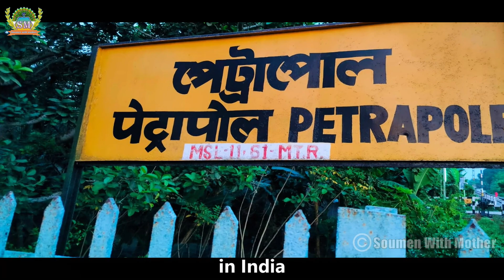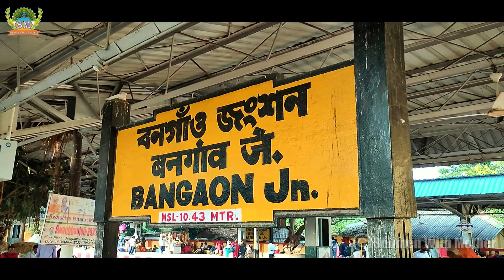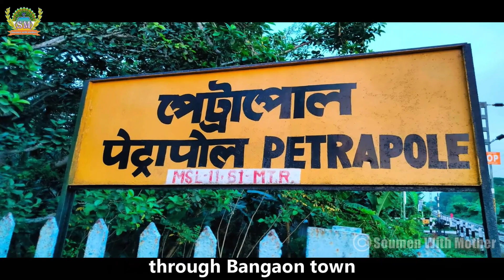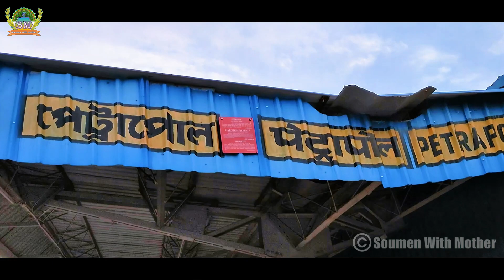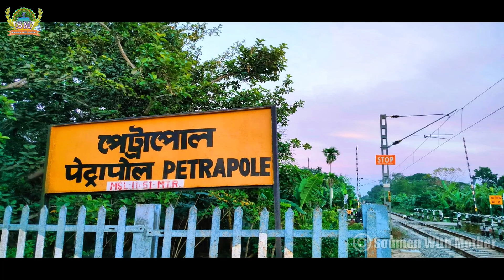The last Indian border Railway Station | ভারতের শেষ রেল স্টেশন | Petrapole railway station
Exploring Petrapole: The Last Frontier Railway Station of India
ভারতের শেষ রেল স্টেশন | the last Indian railway station petrapole | India Bangladesh border Bongaon

🚂 Explore Pertapole Rail Station: India's Last Frontier 🌏
Welcome to the mesmerizing world of Pertapole Rail Station, the last frontier station of India! Join us on a unique journey as we uncover the hidden stories, breathtaking landscapes, and the rich history behind this remote gem in the heart of India.

🔍 Key Highlights:
🌄 Witness the scenic beauty surrounding Pertapole, nestled in the untouched landscapes of [specific region/state].
🚂 Learn about the historical significance of Pertapole Rail Station as the final frontier in India's extensive railway network.
📸 Experience the charm of the railway architecture that stands as a testament to India's diverse and vibrant heritage.
Sealdah বা Ranaghat থেকে বনগাঁ লোকাল ধরে বনগাঁ রেল স্টেশনে নেমে অটো বা টোটো ধরে প্রায় 6 কিমি Jessore Road ধরে বাংলাদেশের দিকে এগোলেই পড়বে Petrapole Railway Station। The last Indian Border Railway Station

🌍 Places To Visit :
petrapole border
benapole border
India Banladeesh Border
Jossore Road
petrapole benapole border
Petrapole Railway Station
Petrapole-Benapole Border
The last Indian border Railway Station
One day tour
day outing near kolkata
One day tour near Kolkata
One day tour near Kolkata for couples
Last Frontier Station of India
Indian border Railway Station
Offbeat Train Stations
Petrapole Travel Vlog
gede railway station
Petrapole Historical Railway
Indian Railway Heritage
Remote Travel Experience
Railway Architecture India
India's Final Frontier Railway Stop

Hi,
My name is Soumen. My channel name is "Soumen with Mother". I make Informative Travel Videos in Bengali to help and motivate the Indian community by showing that Traveling is not expensive and everyone can travel on less budget.

You Can Share Your Photo, Video, Travel Experience To Our Facebook Group
   Business / Collab / Invites / Promotions.